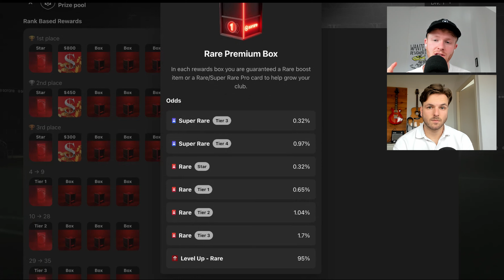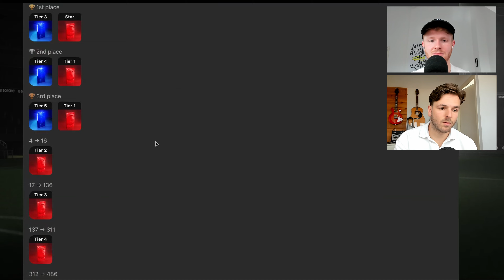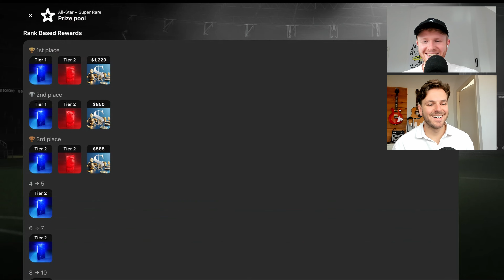ALLES OVER DE TRANSITIE PERIODE & ONZE STRATEGIE! 🤯 (SORARE UPDATE)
🎁 Sign up bij Sorare en krijg een GRATIS kaart!
🎙 Luister onze podcast op je favoriete streamingsdienst!
Transitie update!

Op dit kanaal maken wij video's, waarin we uitleggen hoe Sorare werkt, geven we tips, tricks en beginner tutorials. Als er vragen zijn die we nog niet in een video of in de podcast hebben behandeld, laat ze dan achter in de comments.

Dit is geen financieel advies, doe ten alle tijden je eigen onderzoek voordat je aankopen doet op Sorare!